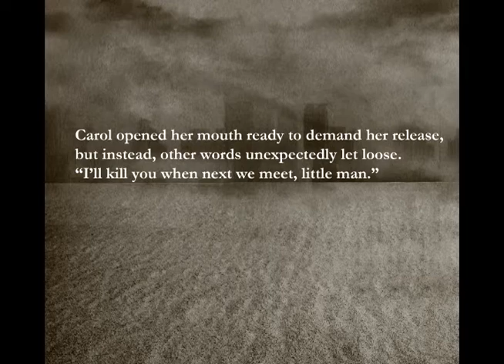The Blade of Eve : Chapter 01 - Detour (Music by RoseScythe)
Hey all. I've begun work on my next novel soundtrack. Here now is the first chapter of the sequel "The Blade of Eve" entitled "Detour"

This will be a concurrent project along with my other covers and original pieces. As before I'll link to the amazon page for context to the book's plot.

Thanks for listening! \m/